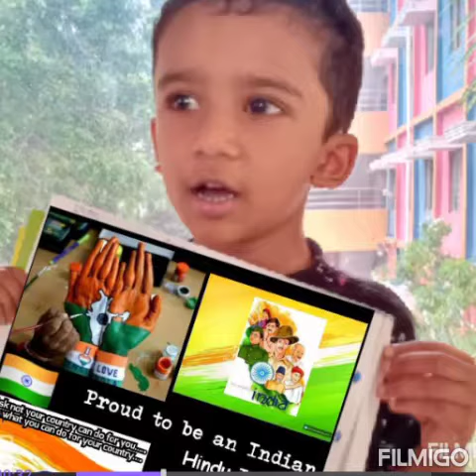October 2, 2020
Video from Umakannan